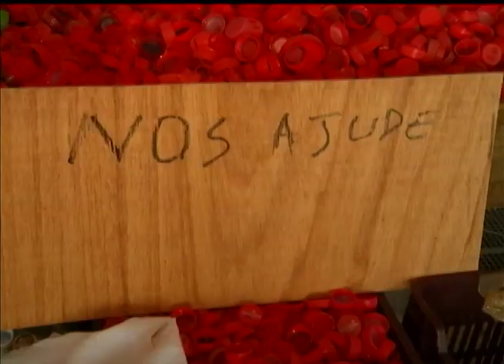Radar | TVE - 28/07/2015 - Trabalhos Espaciais Manuais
Banda Trabalhos Espaciais Manuais e reportagem sobre o projeto Tampart na Usina do Gasômetro de Porto Alegre.